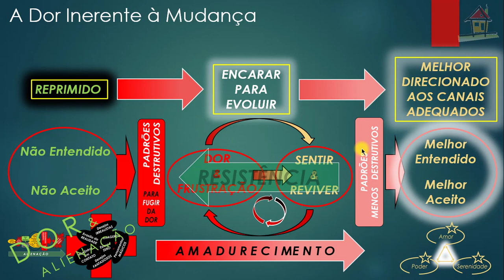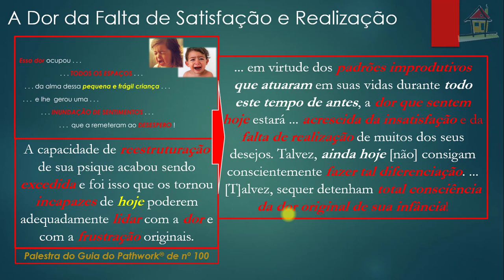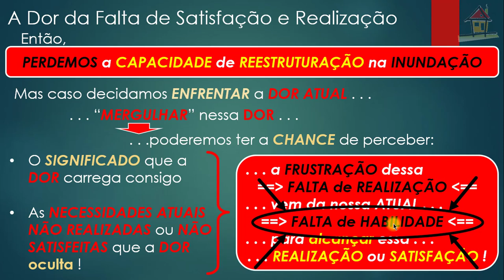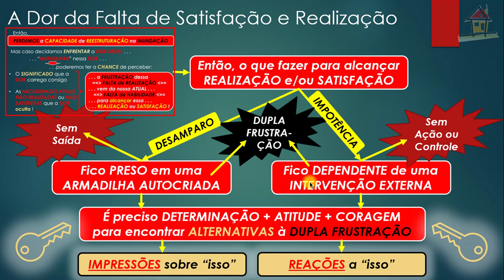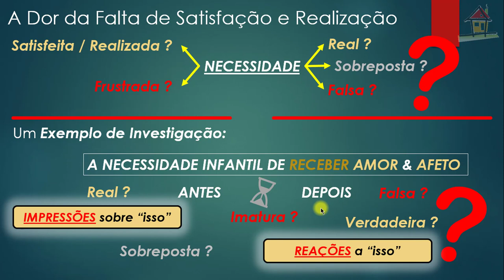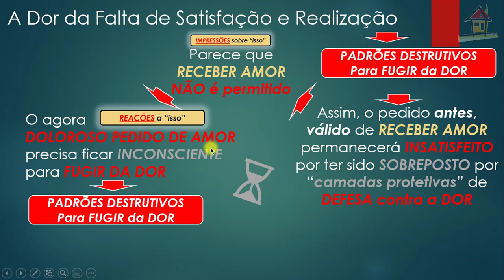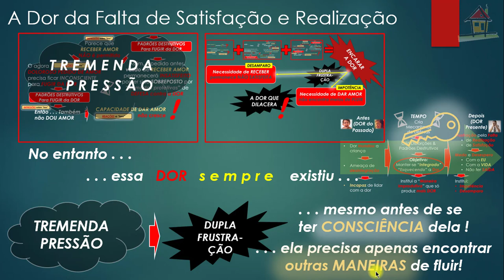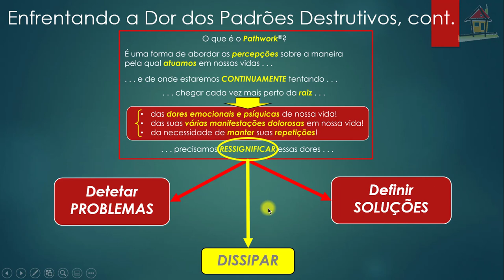Aula [Nelson Simas] Top4 Cap10 LNTM Pgs 111~113 [PW100]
1- Título: Aula [Nelson Simas] Top4 Cap10 LNTM Pgs 111~113 [PW100]
2- Assunto: Aula de Nelson Simas Costa, Terapeuta do Vidas Bem-Casadas, sobre o Tópico 4, "A Dor da Instisfação", páginas 111~113 do Capítulo 10, "Como Enfrentar a Dor dos Padrões Destrutivos", do livro "Não Temas o Mal" (autoria de Eva Pierrakos e Donovan Thesenga, Ed Cultrix, 2000) e que versa sobre a Palestra do Guia do Pathwork® de número 100, servindo como auxílio à compreensão dos diversos aspectos que abrangem um Caminho Espiritual de Autodesenvolvimento que facilite a criação de Relacionamentos Felizes e Estáveis.
Vidas Bem-Casadas  -  Relacionamentos Felizes e Estáveis